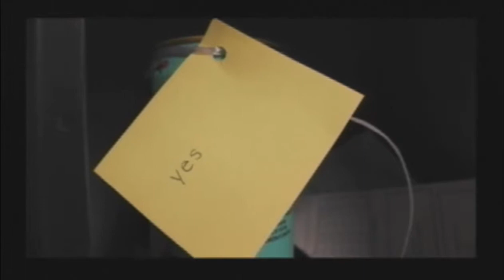November 25, 2015